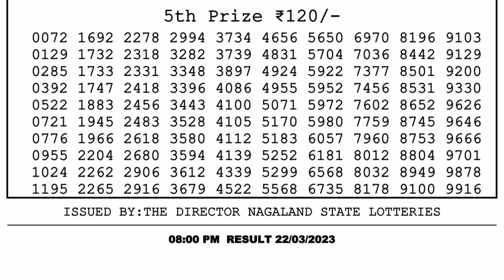🔴 Lottery Sambad Live 08:00pm 22/03/2023 Evening Nagaland State Dear Lottery Result Pdf Download